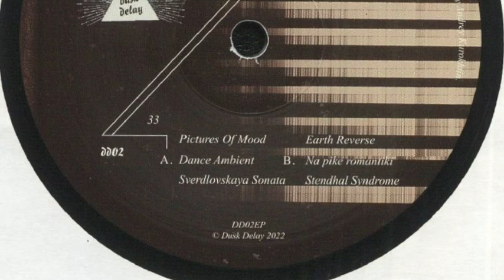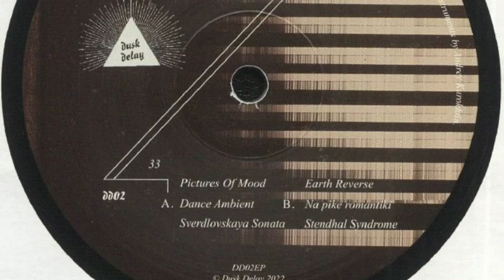Shine Grooves - Pictures Of Mood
Shine Grooves - Pictures Of Mood EP
Label: Dusk Delay - DD02